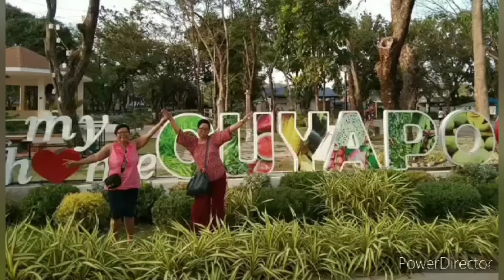Si Kutingting na hit and run, d nlang cla naawa.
Music From